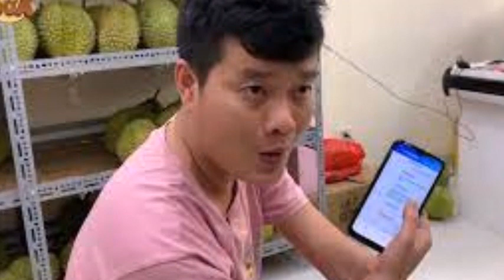✨🤩Khương Dừa xúc động khi được khán giả tin tưởng, Tôi cảm ơn mọi người rất nhiều